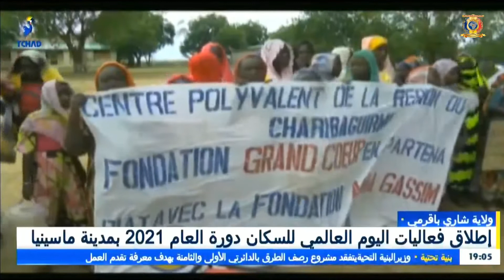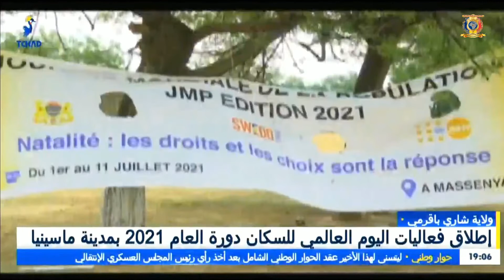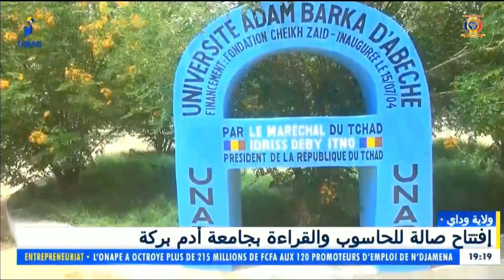أخبار الولايات التشادية ليوم 03 يوليو 2021